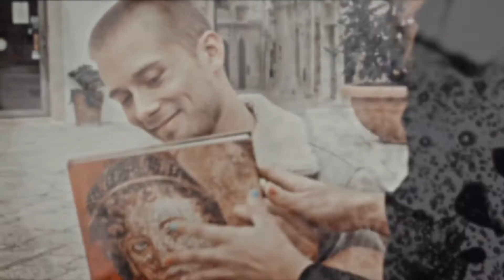evan/louise - i follow you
No videos for this movie, and what a shame because it's great.

song: i follow (cover)
movie: spring (2014)
coloring: maryxstuart
program: fcp